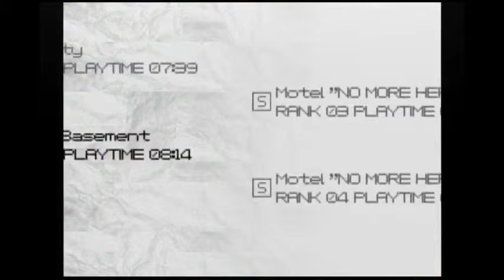Basement Quality - No More Heroes (Part 18/20)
Taha, Randy, and Pat fight the Voltron of Britney Spears, Lindsey Lohan, and Paris Hilton.

Get blasted by the gimp-missile